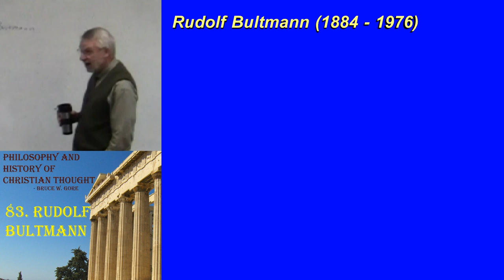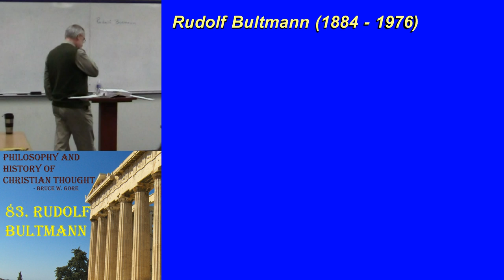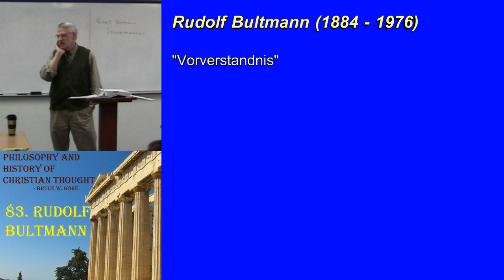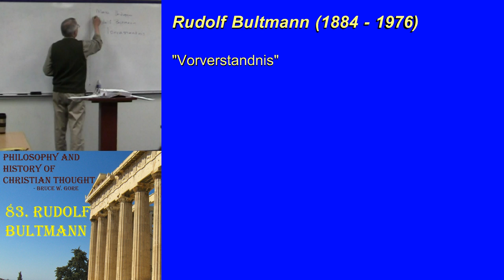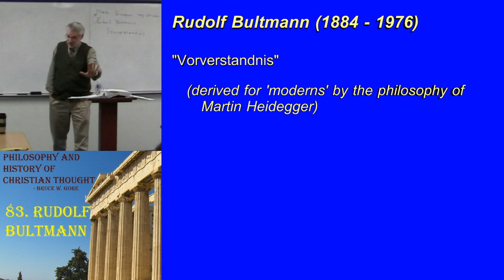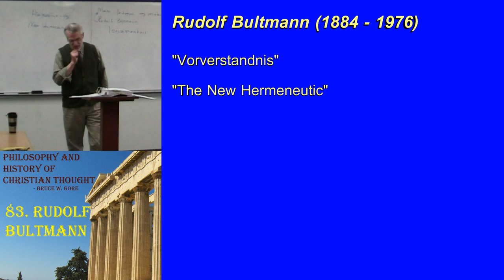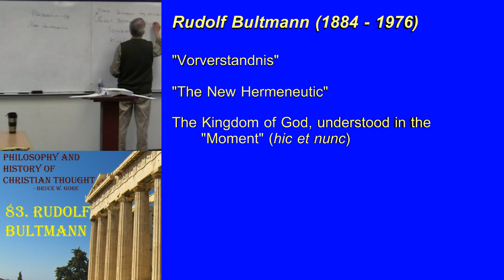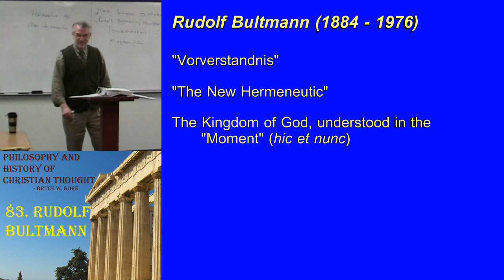83. Rudolf Bultmann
One of the most brilliant and influential New Testament scholars of the 20th century, Rudolf Bultmann offered remarkable insight into the texts of the documents, although his theology departed markedly from the views commonly associated with traditional understanding.